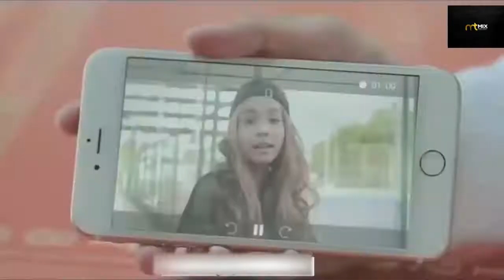Despacito The Sinhala Version (MalindaG & LakinduM) Cover Songs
MT Mix Liner  අලුත්ම Cover Songs එක බලන්න ඔයාලත් Despacito The Sinhala Version

Despacito - The Sinhala Version
Starring MalindaG & Lakindu
Lead Casts | Viraj Perera & Viraji Herath
Directed By | Tharindu A Wimalaweera